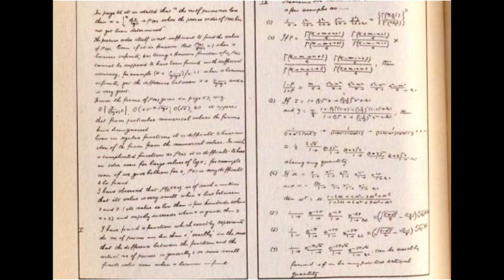Srinivasa Ramanujan Rare photos